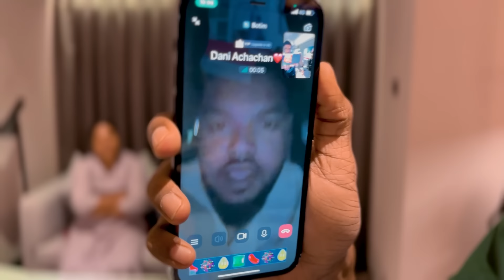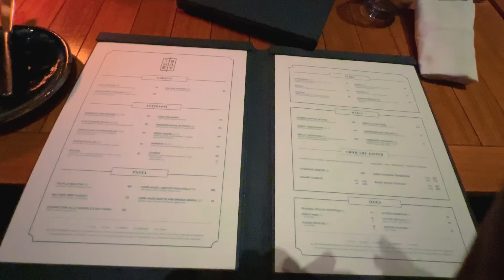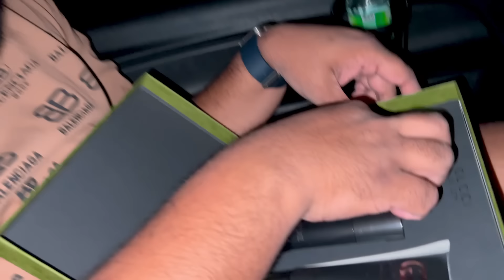Luxury life for 48 Hours 🔥 2 days of Birthday Celebration 😍 Surprise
💃CHATTAMBEES💃